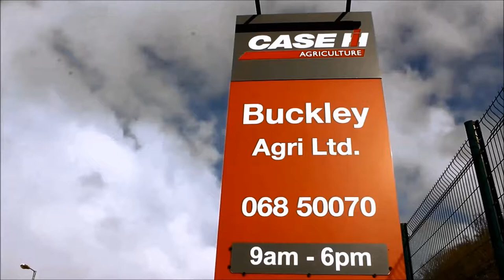BUCKLEY AGRI LTD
2018 SPRING STOCK